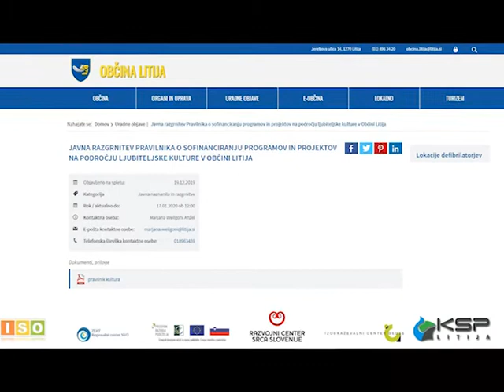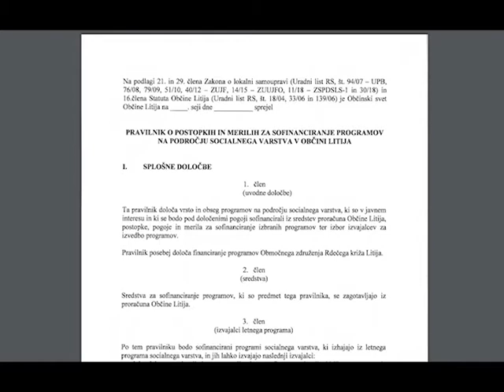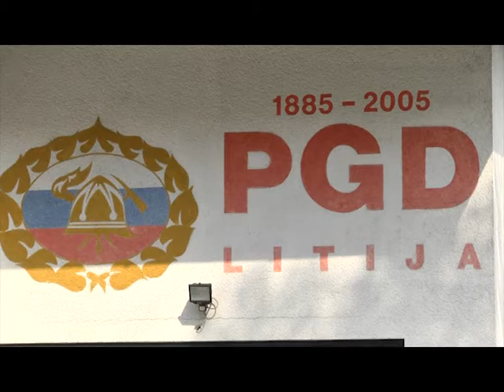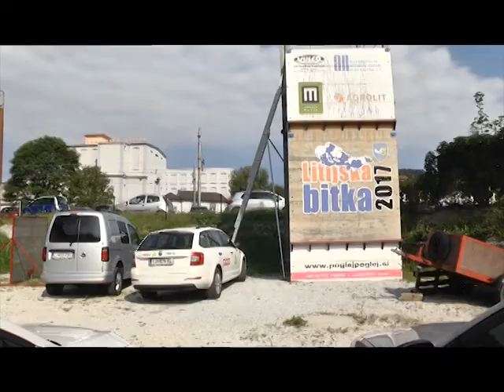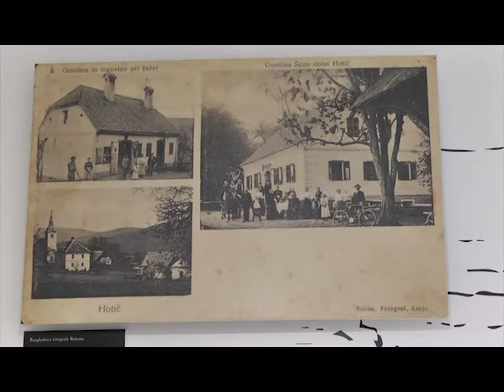Informativna oddaja - 10.01.2020 (ATV Signal Litija)